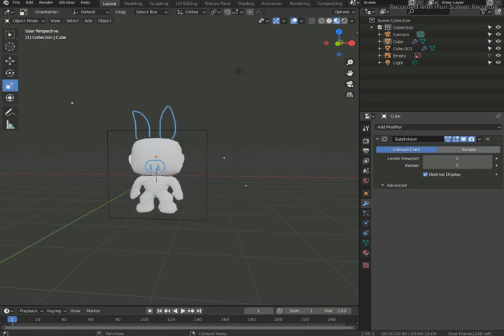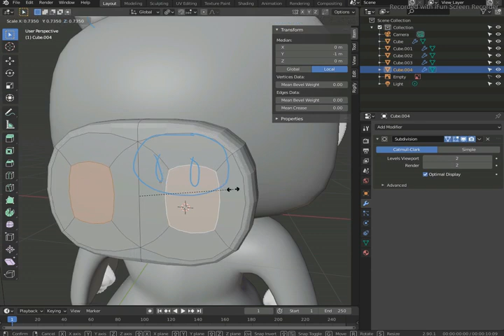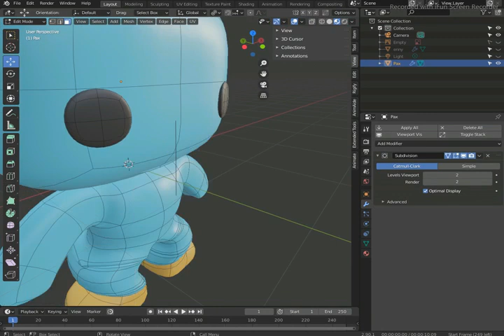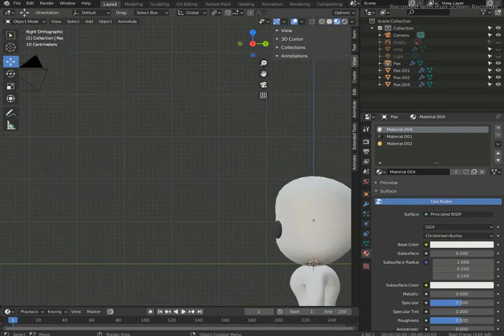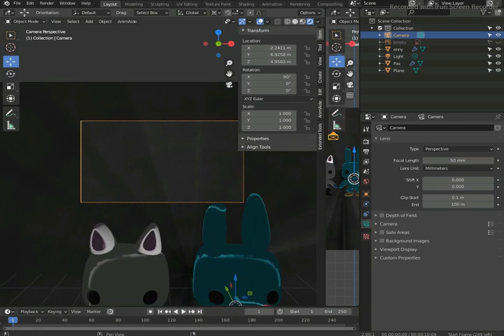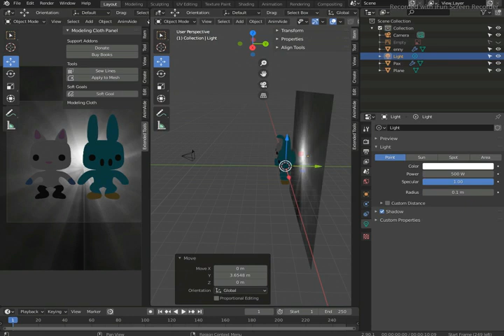My 4th Anniversary Special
Thanks for the all support and feedback. It means a lot for me
I am currently at 883 subs, which is a lot for 4 years. I am keep improving my skills, which is awesome.
I wonder how the fifth anniversary would look like

                Past Life
               Jupiter One

Requests: CLOSED
Art Trades: CLOSED
Collaborations: ASK